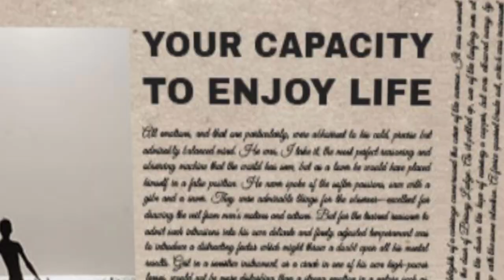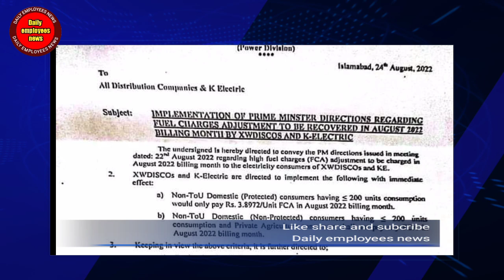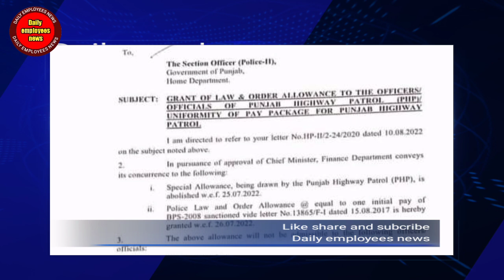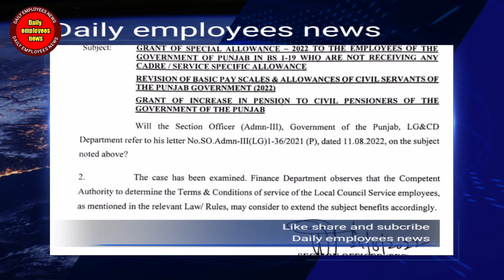notification of government employees |employees news